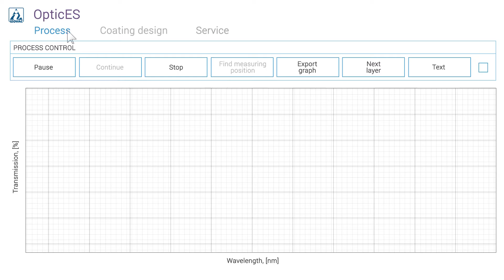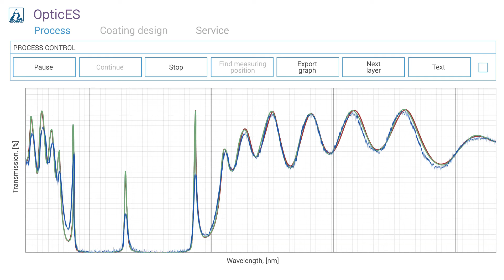OCP (Optical Coating Provider) Broadband- IZOVAC Group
OCP (Optical Coating Provider) Broadband is easily integrated hardware and software solution which provides fully automatic control over all types of deposition of optical coatings for different vacuum equipment in wide optical range with spectral resolution up to 0.3nm.
OCP Broadband provides extended control opportunities for different measurement modes. It supports such modes as transmittance, reflectance and direct control on either stationary or rotatable substrate (test glass).